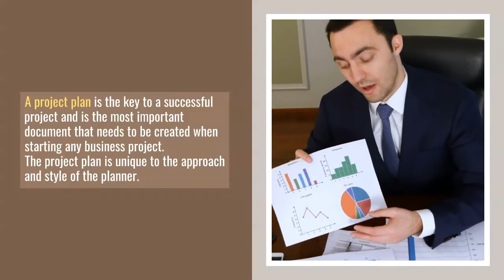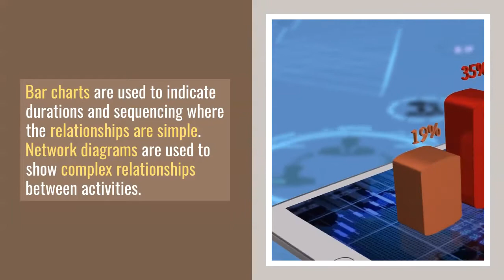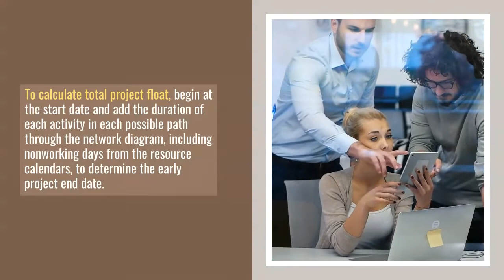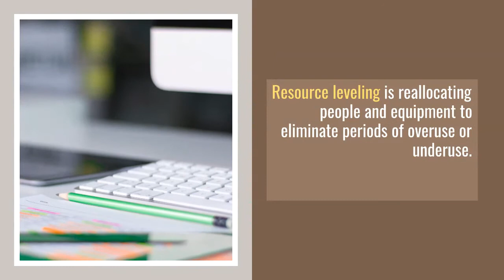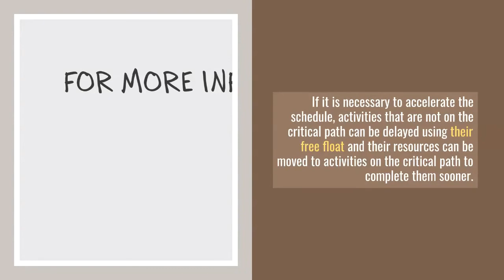Project Time Management Chapter 8